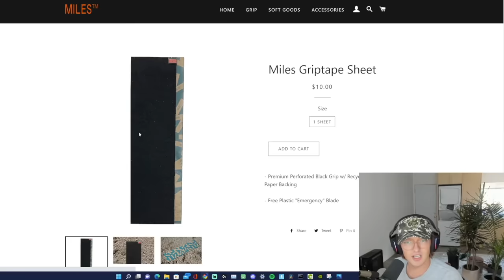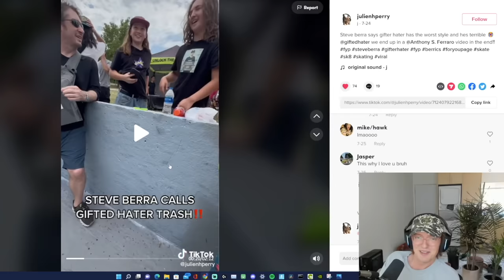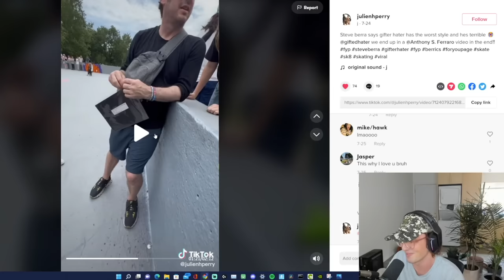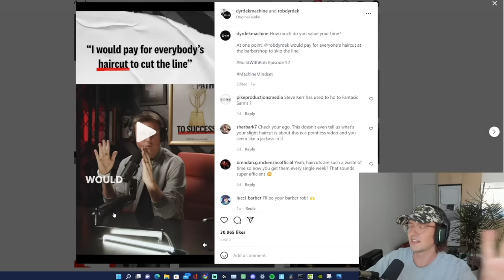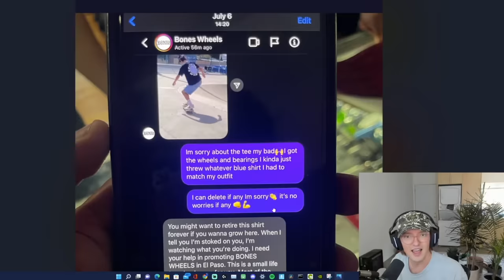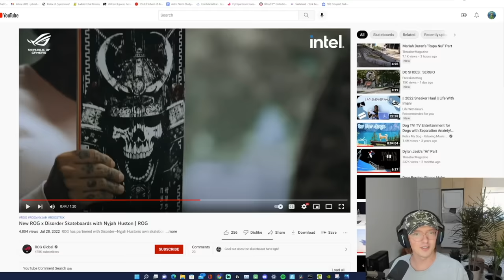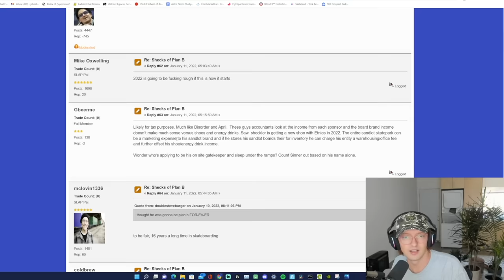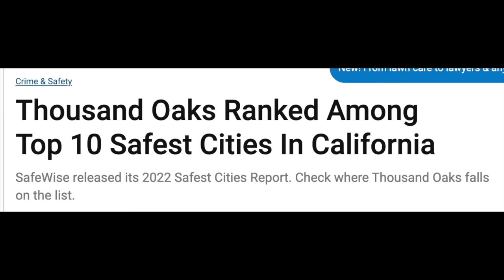Steve Berra on My Skating, Rob Dyrdek Haircut, Spitfire V.S. Bones (Hateline)